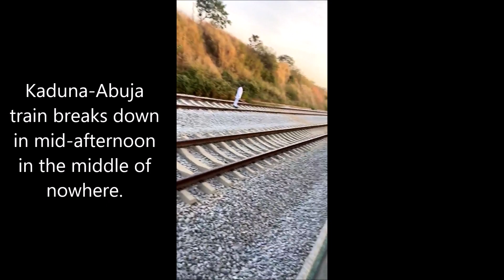Kaduna-Abuja train breaks down twice within a month